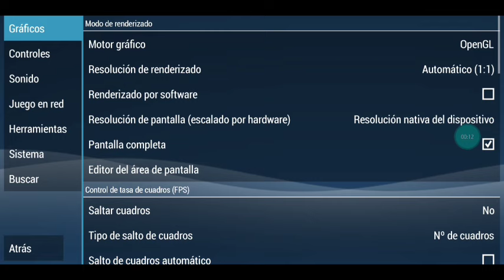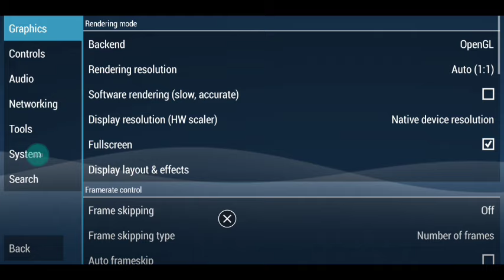SOLVED GAME CRASHED PROBLEM PES PPSSPP